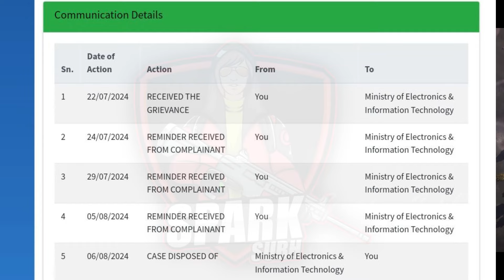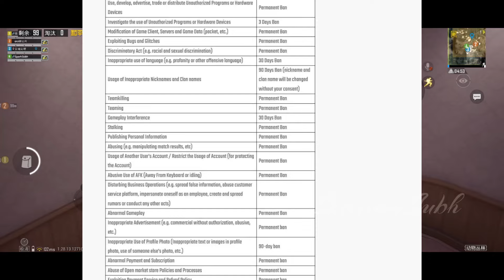😫SHOCKING REASON FOR BGMI 10 YEARS ID BAN || ALL *OFFICIAL* DETAILS & REASON.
Hey Guys
In this video, we will be going to know real reason bgmi giving 10 years ban.

💰UPI: subhtech03@ybl

Video Highlight
0:00 - 0:58 - INTRO
0:59 - 1:56 - KRAFTON PRESSURE
1:57 - 7:46 - REASON OF ID BAN
7:47 - 8:27 - END